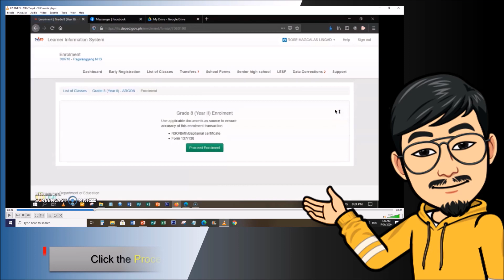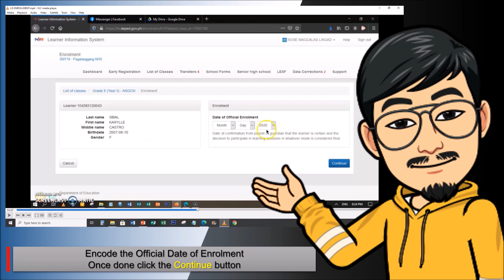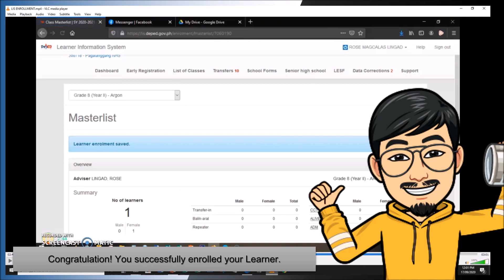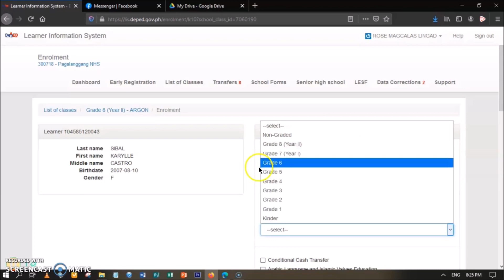Ano nga ba ang proseso ng pag enroll sa ating mga lis account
Credits to maam Rose Lingad for the Screen Recording
1. Log in your LIS User Account
2. Go to List of Classes
3. You will then see the Masterlist per Section Created by the LIS Coordinators
4. Go to your section and click View Enrollment
5. You can now start enrolling your learners by clicking the Enrol Learner button
6. Click the Proceed Enrolment button to continue
7. You can now search the learners either by their LRN or if LRN is not available you can type in the Name of the learner
8. Click the Preview button to continue
9. Verify if the Learner is Promoted or not before clicking the Continue button
10. Encode the Official Date of Enrolment, Once done click the Continue button Continue button
11. You will then see the Information of the Learner
12. Under the EOSY 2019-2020, Tick the Revise EOSY 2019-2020 grade and status
13. On the Last Grade Level dropdown list pick in the Grade level of the learner last school year
14. On the EOSY status dropdown list pick in Promoted
15. If the Learner is a 4Ps, tick the Conditional Cash Transfer
16. Double check all the information if it is updated
17. On the Actual Modality dropdown list pick the appropriate Modality to be use
18. After Checking all the necessary information and encoding all the tabs needed. Click Enrol to finish the enrolment process
19. Congratulation! You successfully enrolled your Learner.